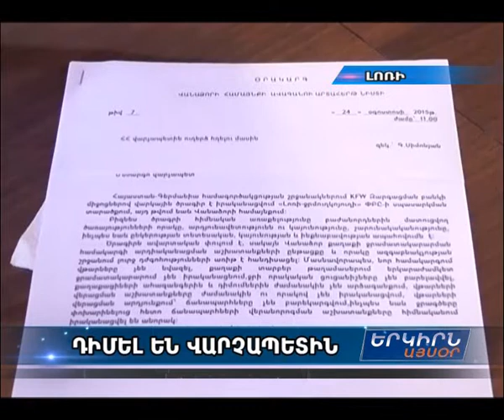Վանաձորցիները կդիմեն վարչապետ Հովիկ Աբրահամյանին՝ ջրամատակարարման խնդիրը լուծելու համար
Վանաձորի քաղաքապետարանում օրեր առաջ ավագնու նիստ է գումարվել: